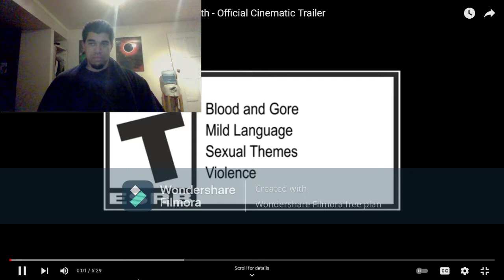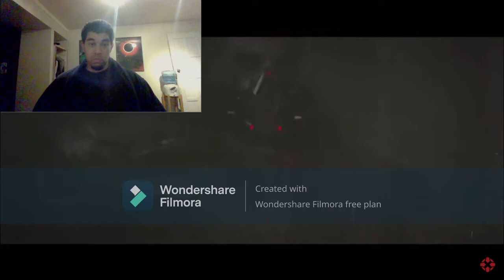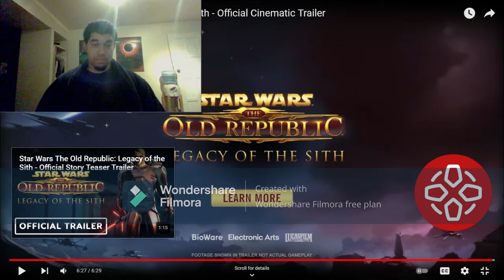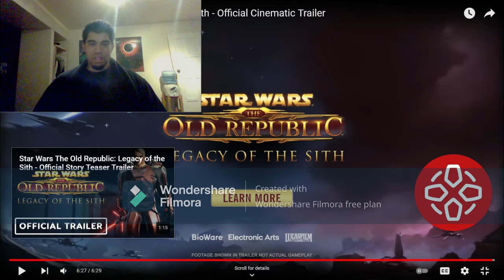SWTOR: STAR WARS THE OLD REPUBLIC "DISORDER" CINEMATIC TRAILER (Reaction)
Webtoon Links (Take your pick.)